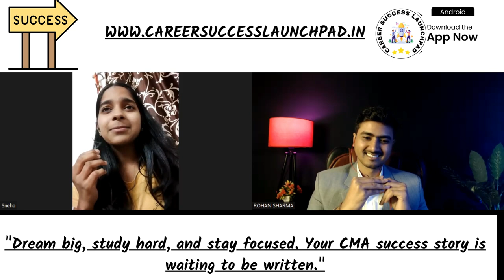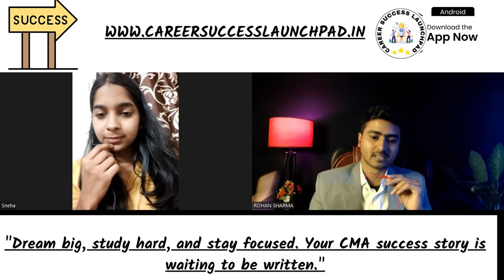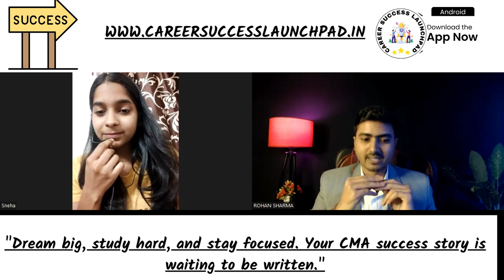CMA Campus Success Story 🌟 | CMA Campus Placement 💼 | CMA Motivation 💪